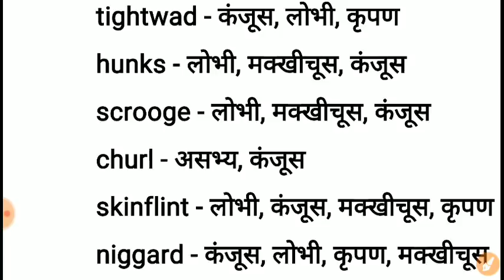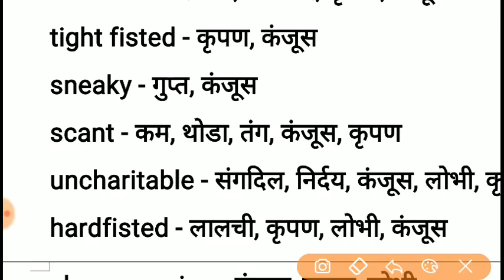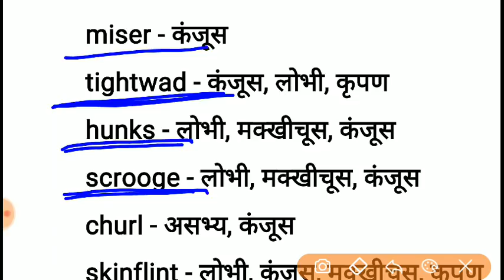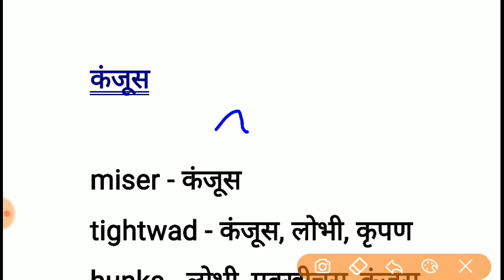Words of the day || Synonyms || English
Good Morning :-)
Welcome to Learning Need.This is My new effort to make you learn few words daily.